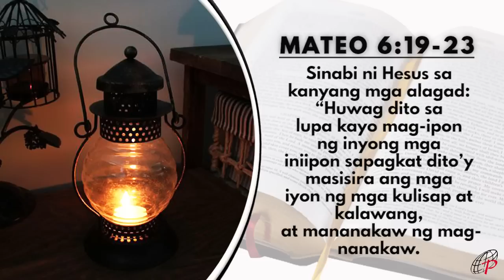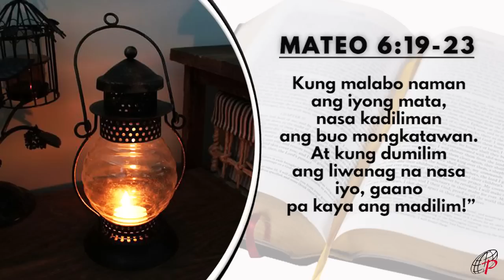Mabuting Balita | Hunyo 17, 2022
Biyernes sa Ika-11 Linggo sa Karaniwang Panahon

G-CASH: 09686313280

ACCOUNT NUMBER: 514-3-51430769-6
SWIFT CODE: MBTCPHMM